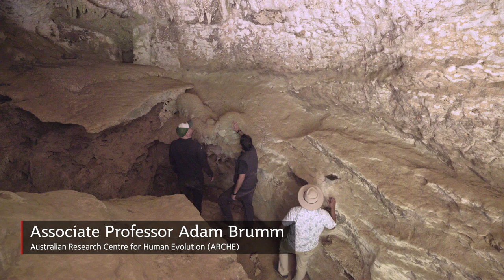Earliest hunting scene in prehistoric art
A team of archaeologists led by Griffith University has discovered a cave painting in Indonesia that is at least 44,000 years old and which portrays a group of part-human, part-animal figures – ‘therianthropes’ – hunting large mammals with spears or ropes, casting new light on the origin of modern human cognition.